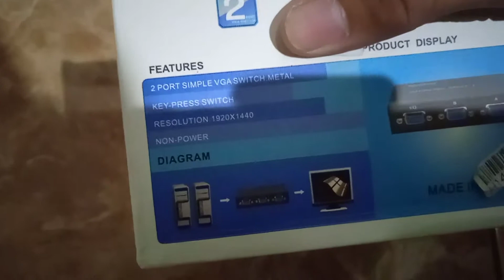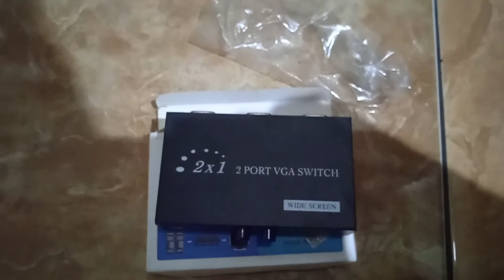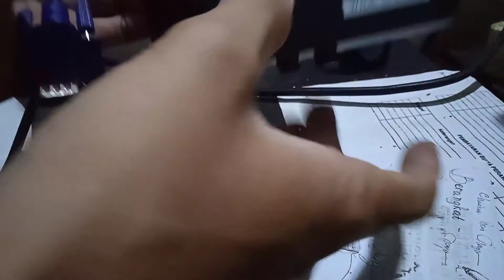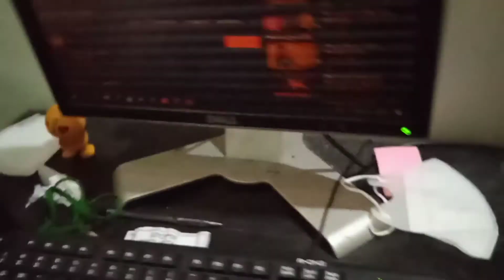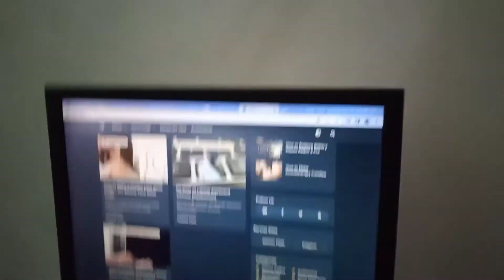Cara Menampilkan 2 CPU Komputer Dengan 1 Monitor - VGA SWITCH 2 PORT 1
HOW TO SWITCH 2 CPU TO 1 MONITOR COMPUTER REVIEW OF VGA SWITCH 2 PORT 1 AND HOW TO USE IT

Hi, I'm Paskalis, I personally manage this channel which discusses CC's messy daily life as a student and unemployed, so basically it's just for fun and doesn't rule out the possibility in the future to provide interesting info, ideas, and ideas about the online world ( positive vibes), cie, just don't teach ugly, wow.

Even if the diverse content is just a hobby, learning new things or for fun, bro, sorry if there are wrong words, behavior that is not pleasing to your heart, because once again the content we make is just entertainment 😂

If you want to learn " HOW TO USE A USB SOUND CARD ON A PC/LAPTOP AND THE FUNCTIONS OF A USB SOUND CARD